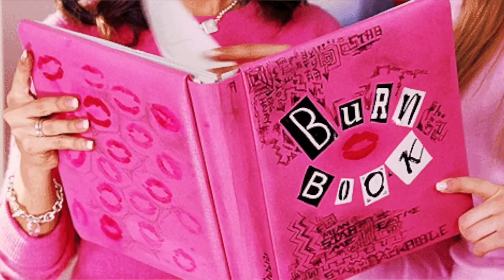STORY TIME: SHE LEFT US THERE! HE MET UP WITH HIS SIDE CHICK | NANNY SERIES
Hey beautifuls! I'm so happy to be back and with a new storytime for you!! With this new story time i will be reading from my diary! This has been requested frequently and i thought what best way then to do it when i got back from our trip :) I hope you loves enjoys today's storytime and i appreciate ur love & support! XO Thank you for giving me a space to heal XOXO i love you so much!!

EYEBROWS
Nyx Tame & Frame Tinted Eyebrow Chocolate
Nyx Eyebrow Mascara Brunette

EYESHADOW PALETTE
Dominique Cosmetics Transition Palette

EYELINER
Urban Decay 24/7 Inks Whiskey

MASCARA
Lancome Lash Idole Lash

PRIMER
Laura Mercier Pure Canvas Primer Blurring

FOUNDATION
Smashbox Studio Skin Hydra 2.0

CONCEALAER
Nyx Glow

BLUSH
Juvi'as Place Vol 6

LIP LINER
Nyx Nutmeg

LIPSTICK
Juvia's Place Nubian Earth Lipstick Nubian Sand

📬 FAMBAM & PR
     Alexis Jayda
   Roy,Utah,84067

 ALEXIS

ALEXIS10

ALEXISJAYDA

COLOURPOP Code ALEXIS To Save Some Money

Hey Beautiful! My Name Is Alexisjayda Welcome To My Beauty Channel! On This Channel I Do A Good Mixture Of All Things Beauty. I Do Beauty Tutorials Most Of Them Will Be Affordable Makeup Tutorials, Drugstore Makeup Tutorials, Makeup Hauls, High End Makeup Tutorials, High End Makeup Vs Drugstore Or Affordable Makeup, Makeup Reviews, First Impressions & Skin Care! Anything Beauty I'll Have It On This Channel. Maybe Throw In A Story Time Here & There Or A Lifestyle Vlog. But If You Do Want To See More Of Me I Do Have A Vlog Channel. Xo Thanks For Taking The Time To Read! Appreciate It!